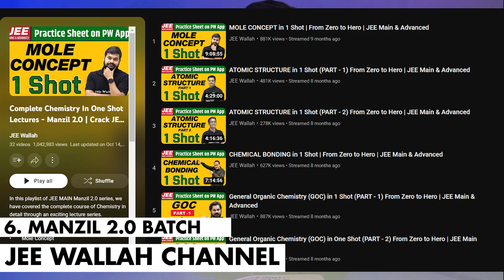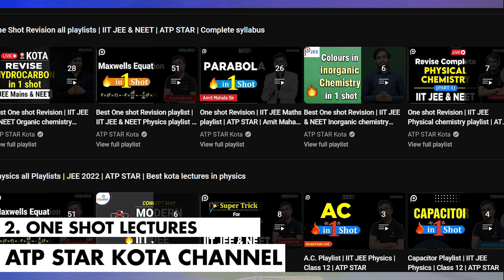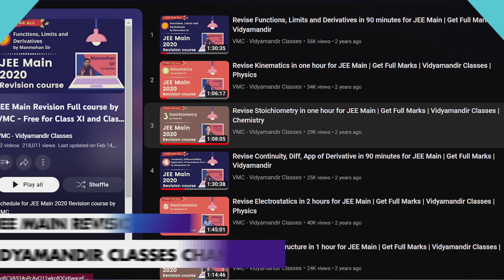7 Best Channels for ONE SHOT Lectures for JEE/NEET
Learn from #1 IIT JEE/NEET prep app by IIT MADRAS for FREE. Access 10k+ videos, 50k+ question bank and 10k+ mock tests.

7 Best Channels for ONE SHOT Lectures for JEE/NEET

🚩BOOKS I WOULD RECOMMEND FOR JEE PREPARATION

🔵MATHS -

RD SHARMA OBJECTIVE

🚩PHYSICS -

CONCEPTS OF PHYSICS BY HCV

IE IRODOV

🚩CHEMISTRY -

ORGANIC -

MS CHAUHAN
HIMANSHU PANDEY

INORGANIC -

VK JAISWAL

PHYSICAL CHEM -